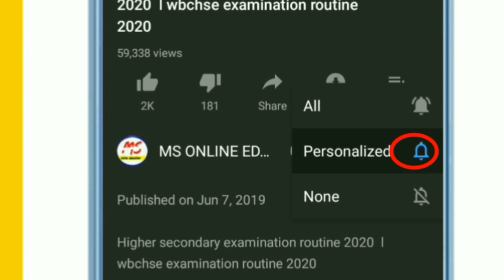আর রেহাই নেই l আগামী 24 ঘন্টা রাজ্যে শিলাবৃষ্টি ও 30-40 কিমি বেগে ঝড় বইবে l today weather report